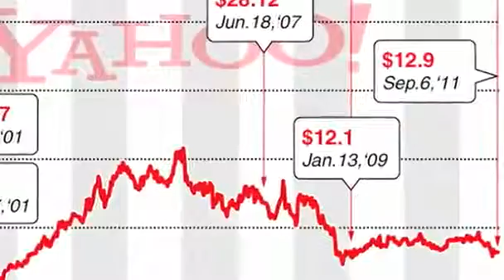Peter Lauria lays out Yahoo's future post Bartz